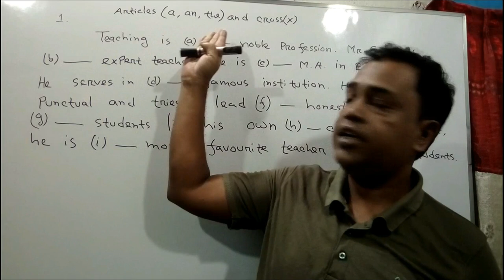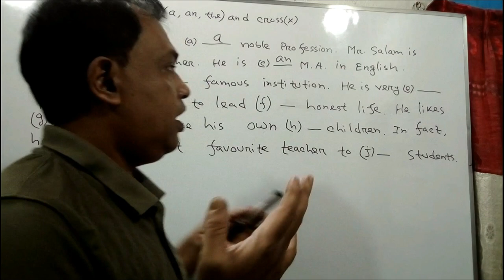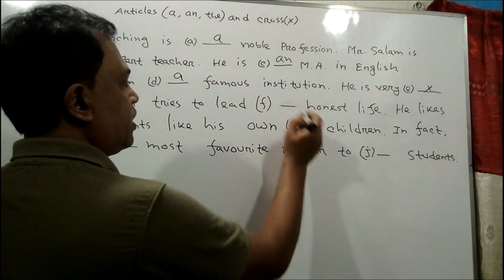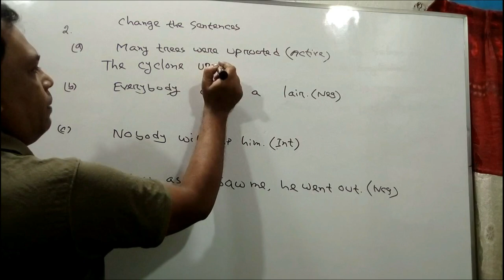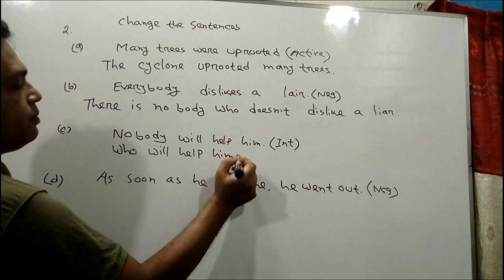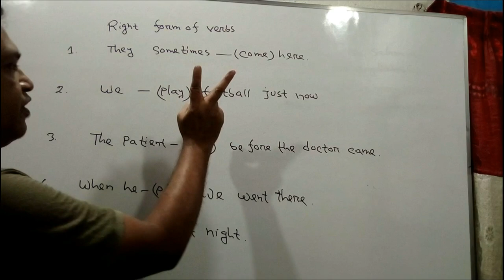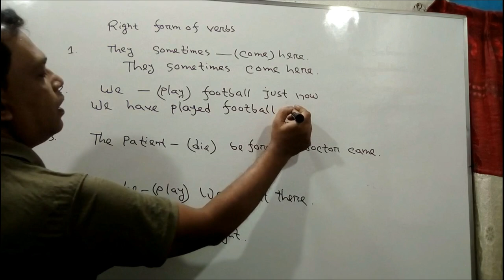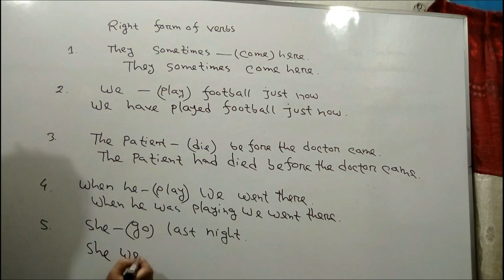Class 7 Annual Exam Model English | ৭ম শ্রেণির বার্ষিক পরীক্ষা নমুনা প্রস্নের সমাধান | English 2